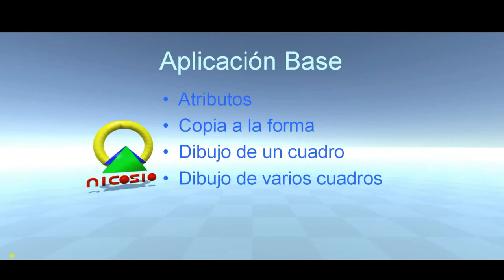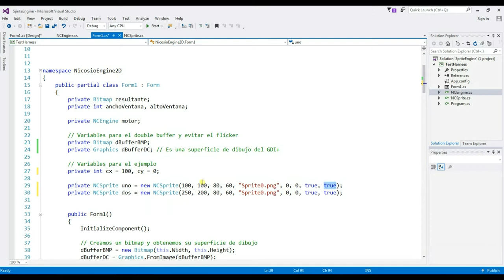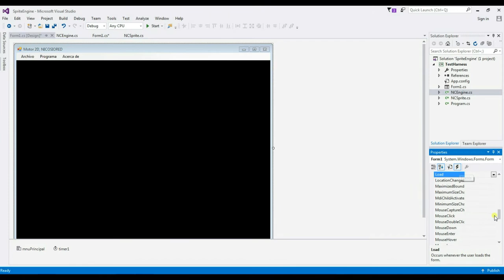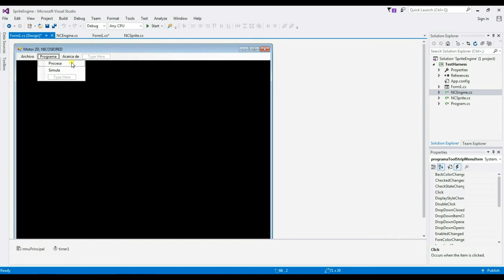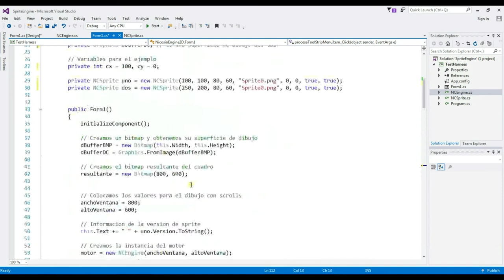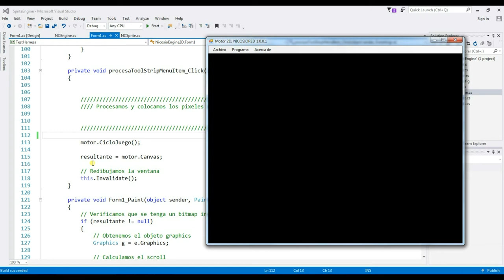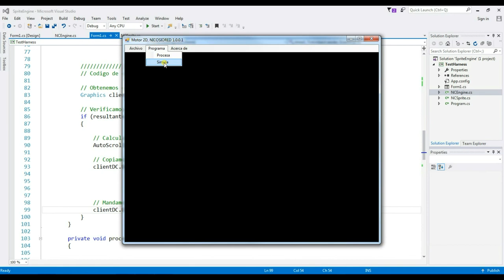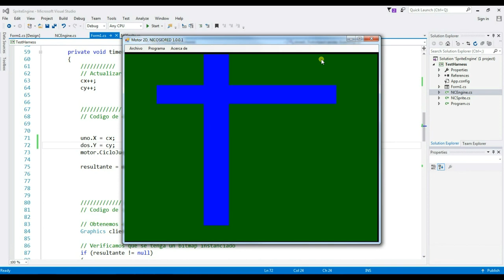Dibujo de cuadros - 5 - Cómo crear un motor de juego 2D en C#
Empezamos dibujando  uno o varios cuadros a la superficie que se mostrará en la forma, aprovechando el double buffer.